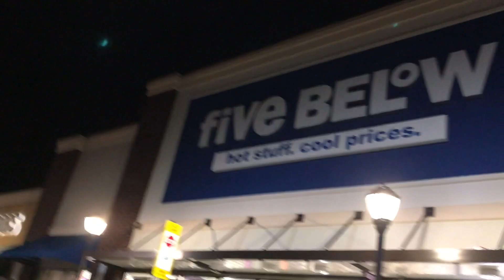2 YEAR OLD BIRTHDAY SURPRISE WITH PJ MASKS & CHOCOLATE CAKE (VLOG)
Happy Birthday Andrew (DruDru)!!! We can't believe you're TWO!!! LIKE THIS VIDEO TO WISH ANDREW A HAPPY BIRTHDAY!
Follow us on all social media!